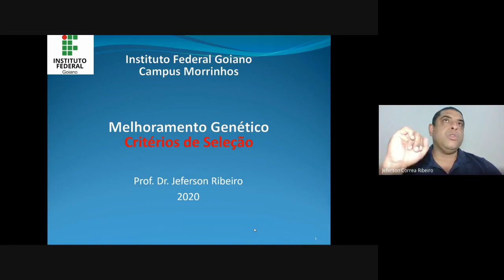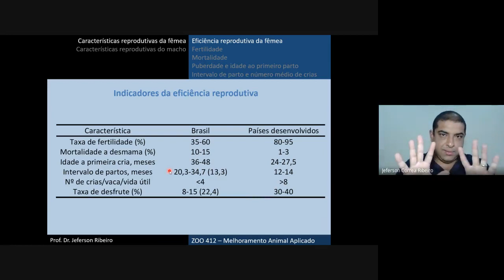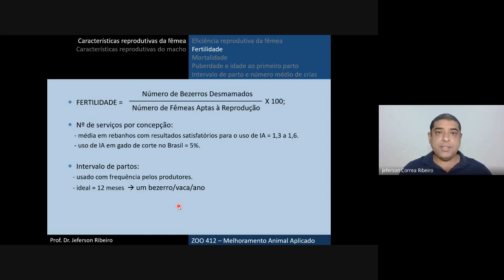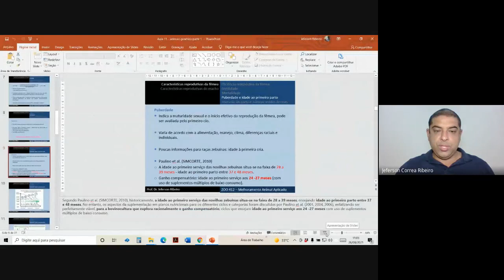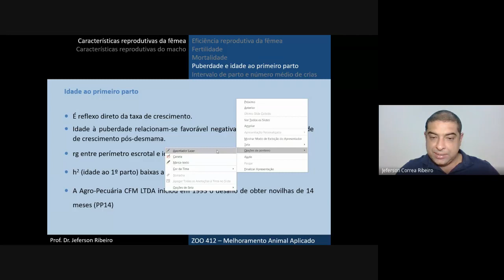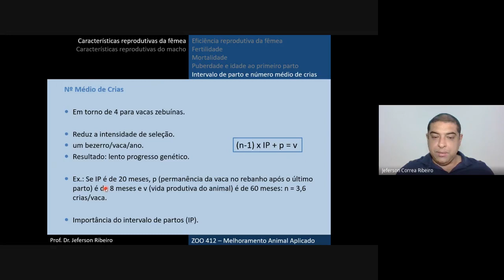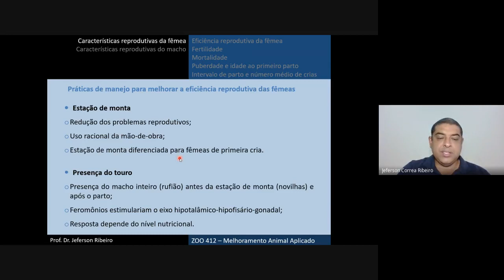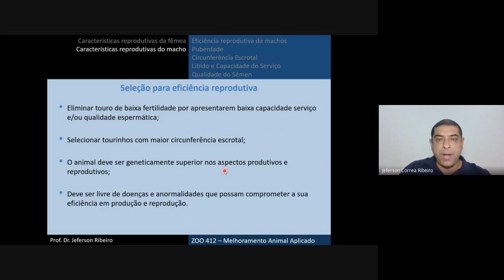Aula 12 - Melhoramento Aplicado de bovinos de Corte - Seleção genética (parte 1)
Aula destina aos alunos de Zootecnia do IF Goiano - campus Morrinhos.